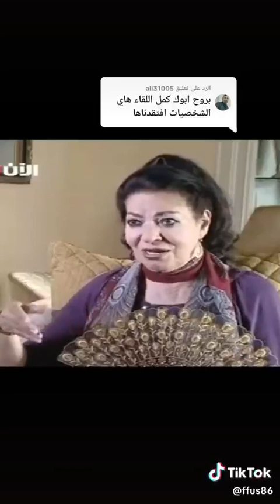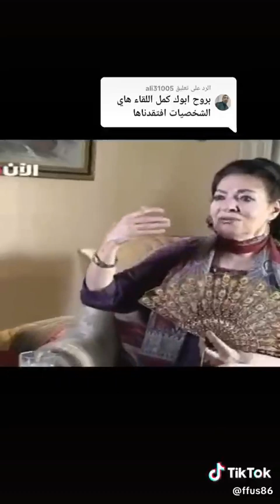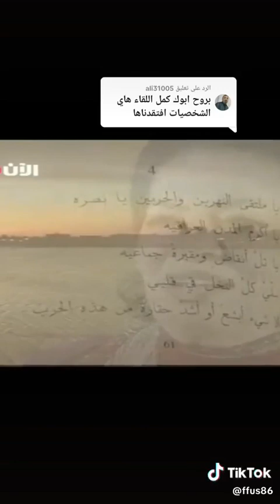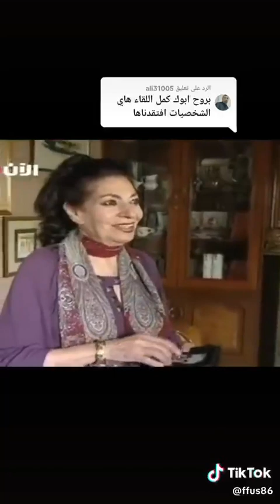احلى مقابلة مع الدكتورة لميعة عباس عمارة / اقتباس